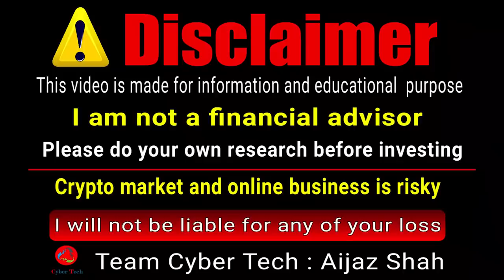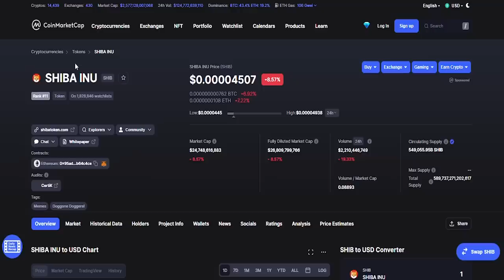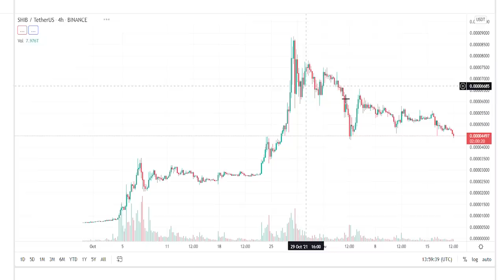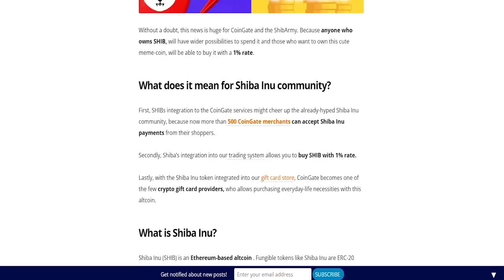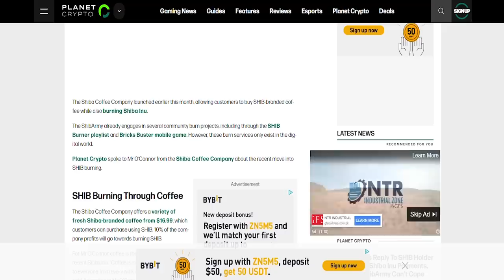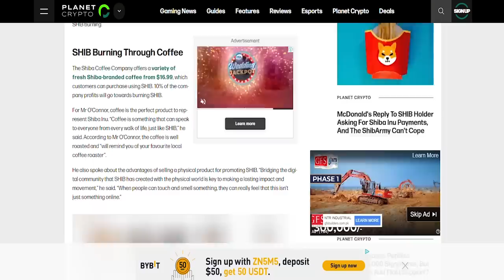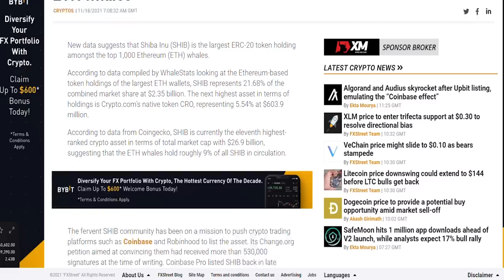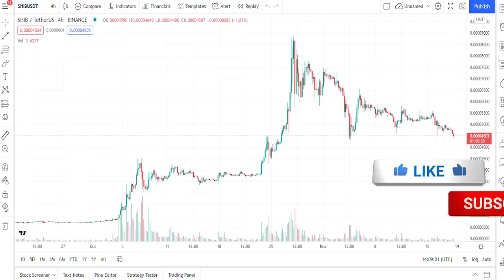Attention Shibarmy ! Shiba Inu Top Ethereum Whale | Shiba Inu Price Prediction | Crypto Market News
Shiba inu coin is most popular crypto currency these days it gave huge profit to its early investors and now its one of top volatile crypto of market, shiba inu project has launched swap named Shibaswap where you can dig ( provide liquidity ) and burry ( stake ) your tokens to earn more from your shiba inu tokens  balance .

Go and sign for SHIBA to List on ROBINHOOD